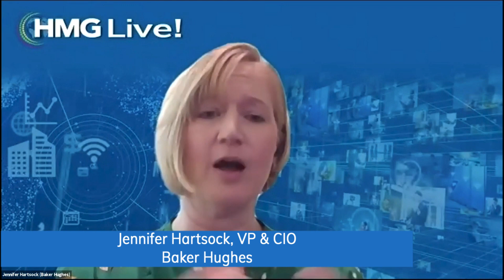Houston CIO Virtual Summit Highlights!